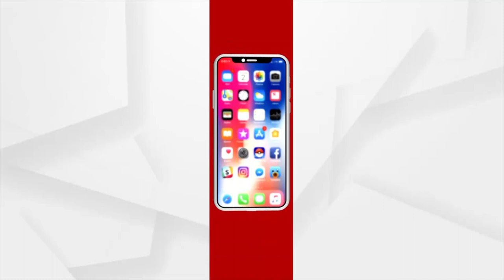ଟାଟା ପାୱାରର ମନମୁଖୀ କାର୍ଯ୍ୟକୁ ବିରୋଧ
କଟକ ଚୌଦ୍ବାରରେ ବିଦ୍ୟୁତ ବିତରଣକାରୀ ସଂସ୍ଥା ଟାଟା ପାୱାରର ମନମୁଖୀ କାର୍ଯ୍ୟକୁ ବିରୋଧ । ଟାଟାର ଗ୍ରାହକ ଶୋଷଣ ନୀତିକୁ ବିରୋଧ କରି ଚୌଦ୍ଵାର ସତ୍ୟନାରାୟଣ ପାଲା ମଣ୍ଡପରେ ଏକ ପ୍ରତିବାଦ ସଭା ଅନୁଷ୍ଠିତ ହୋଇଯାଇଛି । ସରକାର କମ୍ପାନି ସହି ଚୁକ୍ତିନାମା କରିବା ସମୟରେ ଗ୍ରାହକଙ୍କୁ ସ୍ୱଳ୍ପ ମୂଲ୍ୟରେ ଉତ୍ତମ ବିଦ୍ୟୁତ ସେବା ଯୋଗଇ ଦେବା ପାଇଁ ପ୍ରତିଶ୍ରୁତି ଦେଇଥିଲେ